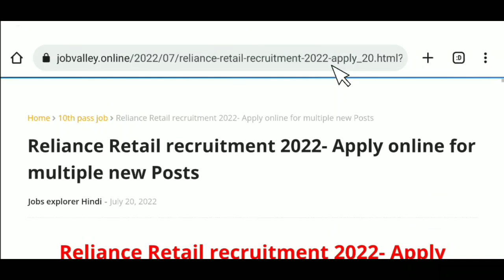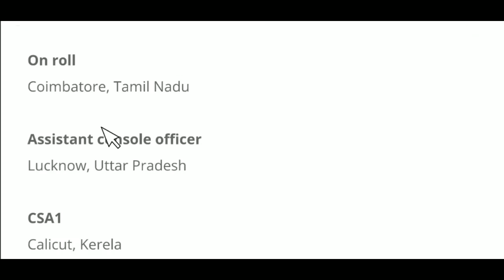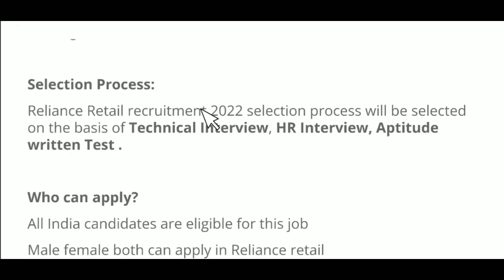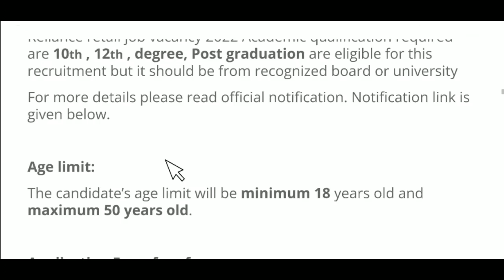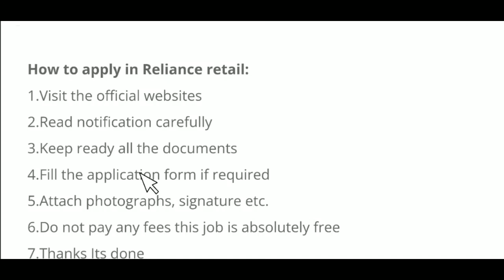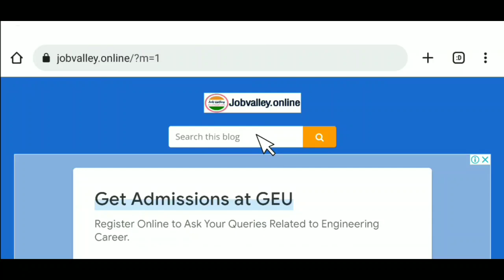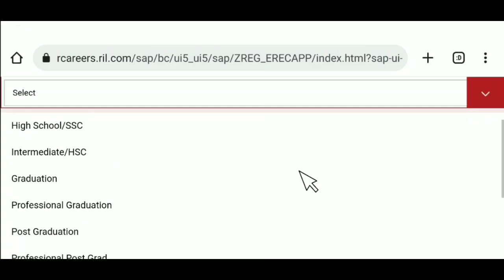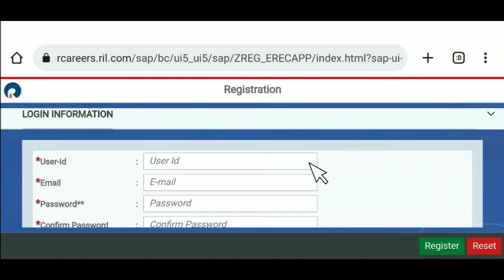Reliance retail में निकली भर्ती || reliance job vacancy 2022 || mall job vacancy 2022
People also ask:
Reliance Recruitment 2022 for freshers
Reliance Smart Point job vacancy
Reliance Retail Careers
Reliance mart job vacancy near me
Reliance company job 12th Pass
Reliance Careers

Regards
Job valley